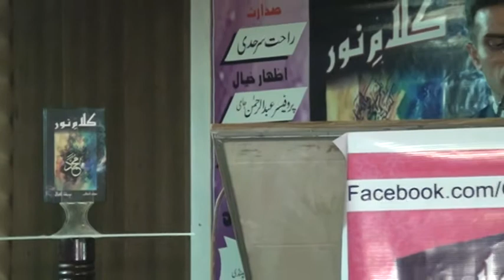naveed iqbal (Gakkhar mandi)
Naveed Iqbal is presenting his Naat at inauguration ceremony of his book a collection of naats from Ghakhar mandi poets, named; Kalam-e-noor